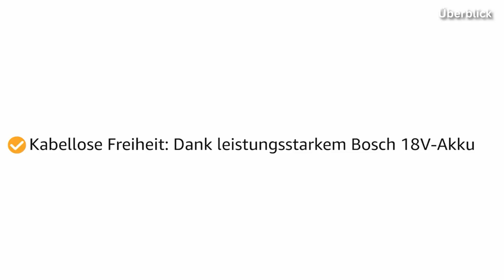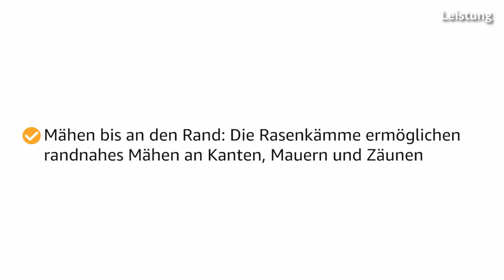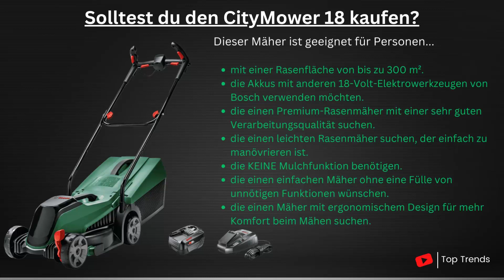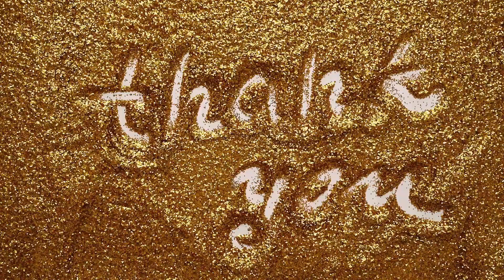Bosch Akku Rasenmäher CityMower 18V 32 300 Review - Alles was Du Wissen musst!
Bosch Akku-Rasenmäher CityMower 18
Bosch Akku-Rasenmäher CityMower 18 Warehouse Deals prüfen

Andere in diesem Video erwähnten Bosch Rasenmäher:
EasyRotak 36-550

(Bei Amazon Warehouse Deals handelt es sich um stark reduzierte Angebote zurückgesendeter und geprüfter Ware mit allen Vorteilen von Amazon.de. Inklusive Kundenservice, Retourenrecht und dem kostenlosen Amazon Prime-Premiumversand.)

Der Bosch CityMower 18 ist ein kabelloser Rasenmäher mit 3 Schnitthöhen von 30 mm bis 60 mm -einer Schnittbreite von 32 cm und einem 31 Liter fassenden Grasfangkorb. Dieser Mäher wird mit einem 4 Ampehrstunden 18 Volt Akku geliefert -der in etwa 95 Minuten aufgeladen ist -und ist für eine Rasenfläche von bis zu 300 Quadratmeter ausgelegt.
Der Bosch CityMower 18 ist einer der schlichtesten Rasenmäher der Marke und eignet sich ideal für diejenigen -die einfache Mäharbeiten erledigen wollen. Wenn du nach einem Gerät mit viel Schnickschnack suchst -dann ist dies nicht das richtige Gerät für dich. Wenn du allerdings einen Rasenmäher möchtest -der schnell und effizient Deinen Rasen mäht -solltest Du Dir den CityMower 18 genauer ansehen.
Er ist zwar nicht mit vielen Funktionen ausgestattet -bietet aber eine hervorragende Leistung und dank der ErgoFlex Griffe einen hohen Bedienungskomfort.
Es gibt ein paar Dinge -die Dich beim Mähen etwas einschränken könnten -wie zum Beispiel die geringere Anzahl von Schnitthöhen und die fehlende Mulchfunktion -aber insgesamt sind wir sicher -dass Du mit diesem schnörkellosen Rasenmäher sehr zufrieden sein wirst.